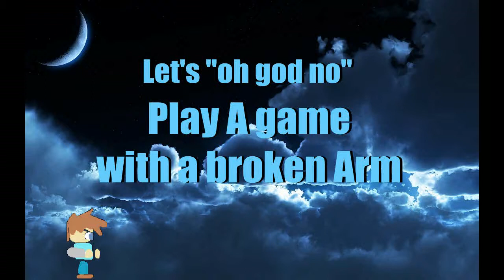Lets (Oh no) Play A Game With a Broken Arm - Whack Wrestling Challenge (PC)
Am I REALLY playing a wrestling game?Am I..REALLY?

Noooooooo,, I am knot,lol